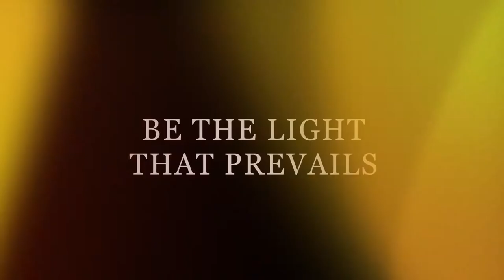Pass the Light 2015 Official Trailer [HD 1080p]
Directed by MalcolmJ.Goodwin,from a Victor Hawks script,Pass the Lightfollows 17-year-old high school student Steve Bellafiore Cameron Palatas. Disturbed by a congressional candidates use of religion to spread hatred and intolerance, Steve runs for Congress on a campaign of uniting the town by spreading the message of love and community.FacebookTwitterOfficial WebsiteDirector  Malcolm J. Goodwin
  Writers  Victor Hawks
  Actors  Cameron Palatas, Alexandria Deberry, Dalpre Grayer, Colby French, Jon Gries, Milena Govich, Charlie DePew, Brandon Eggersten, Keith Loneker, Lawrence Saint-Victor
  Genre    Family